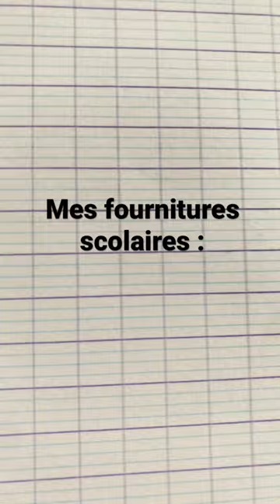Rouge, jaune, orange, vert, bleu, violet, rose, noir.